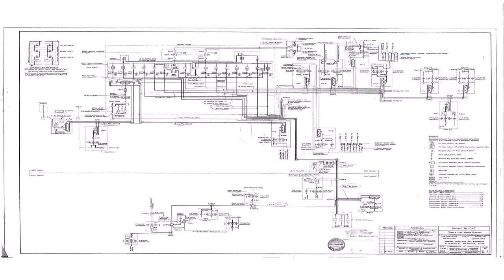House Plans With Loft Over Kitchen (see description)